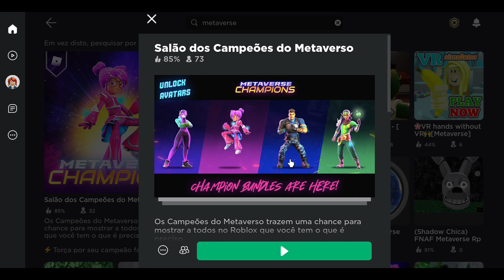Como pegar 8 itens grátis no mapa Metaverse Champions Hub/Salão dos Campeões do Metaverso no Roblox!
Nesse vídeo ensino como pegar 8 itens grátis no mapa do Metaverse, sendo 4 kits de roupinhas grátis no roblox!